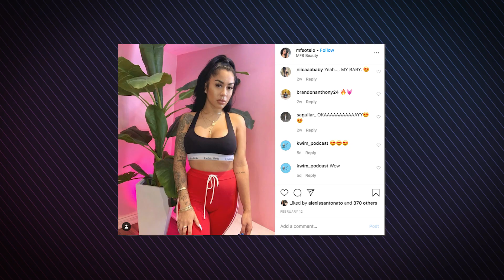How To Be: A Baddie (Part 1 of 3)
In the series premiere of "How To Be" with Noorie D. we go balls to the wall, nuts to butts, deep in the paint and whatever other crude euphemisms you can think of as Noorie D. learns "How To Be: A Baddie"

Created by and featuring:
Noor Dhanda

Guests:
Teeth Jewels by Sylvana Wida

Nail Art by Maria Sotelo

Writer: Noor Dhanda

Editor: Noor Dhanda

Post-Sound: Mike Powell